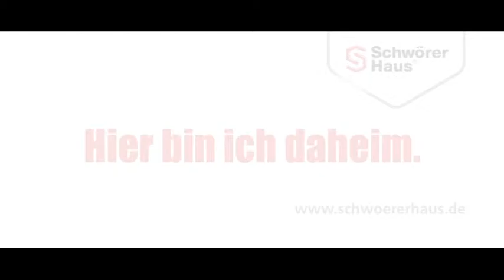Bauen und Wohnen - Sendung 47/2015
Veredelter Rohbau – Wer ein Haus in dieser Bauphase kauft, spart sich Zeit und Geld

Historisches Kleinod – So wohnt es sich in einem Schloss

Und

Lästige Pflicht – Warum man in Vorarlberg das Schneeschippen besser nicht vernachlässigt